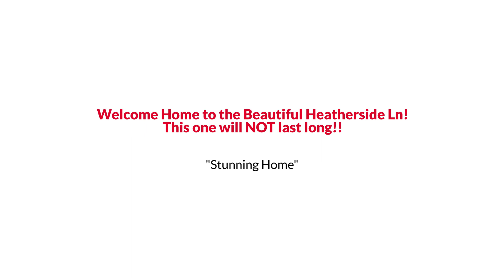Awesome Ellicott City Traditional Style Home for Sale $420K or Trade EmpowerHome Team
EmpowerHome Team Presents, Exclusive Home for Sale! 7724 Heatherside Lane, Ellicott City, MD 21043.

Welcome Home to the Beautiful Heatherside LN. This amazing townhome offers over 2000 sq ft expanding over 3 fully finished levels that your family will love. The main level features a lovely eat in kitchen, a large separate dining room, and a step down living room with two sliding glass doors that open to the private deck, a beautiful fire place, and a half bath. Travel upstairs to make yourselves at home in the 3 nice-sized bedrooms/2 bathrooms, including the spacious master suite equipped with its own soaking tub and walk in closet. The lower level provides additional space for the family to gather. To top it off the neighborhood is in a quiet culdesac and great pet friendly community. This one will NOT last long!! Find out RIGHT NOW how you may qualify for UP TO 2% below market interest rates!